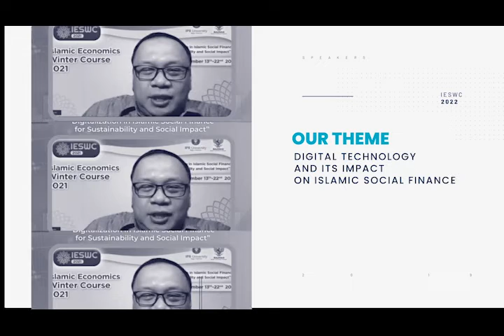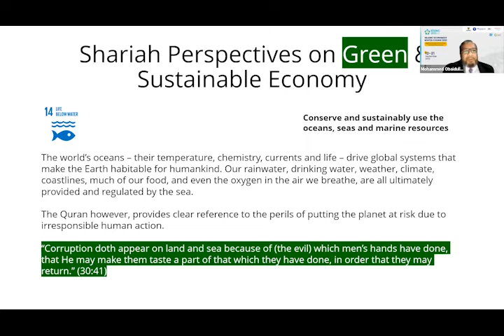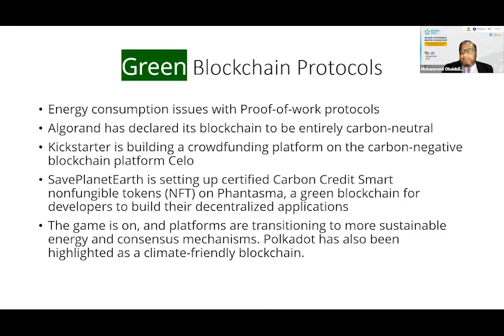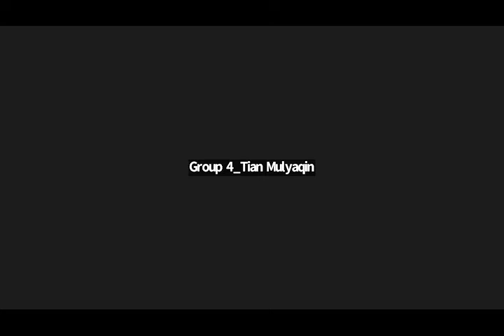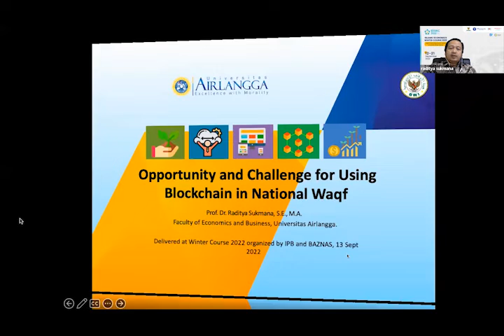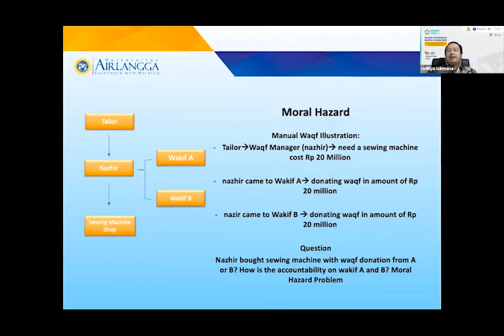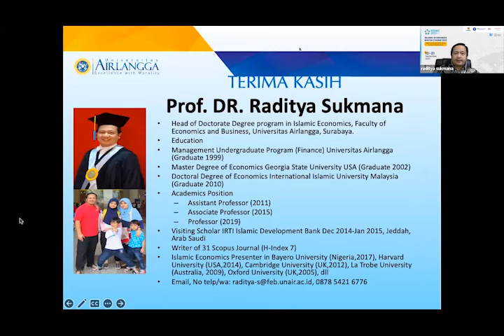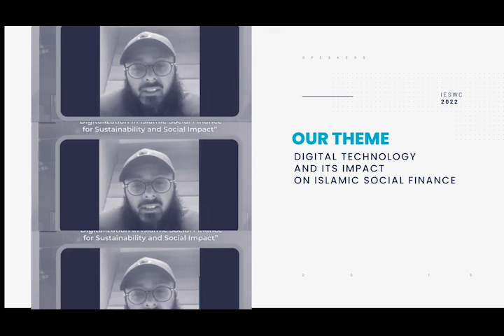Day 2 IESWC 2022